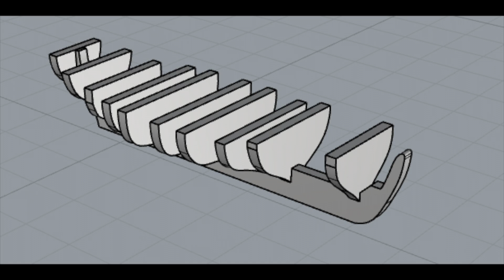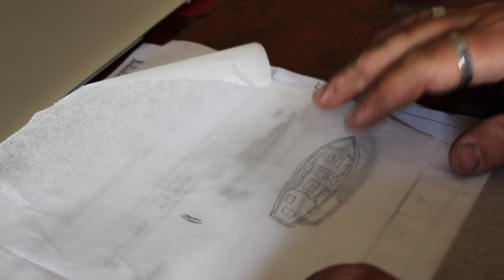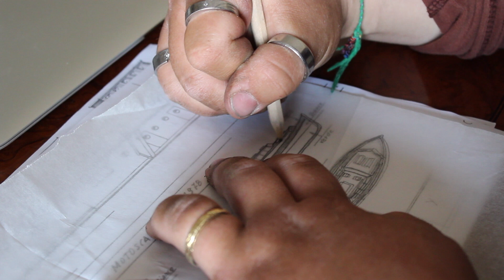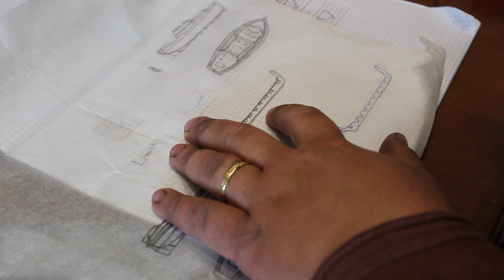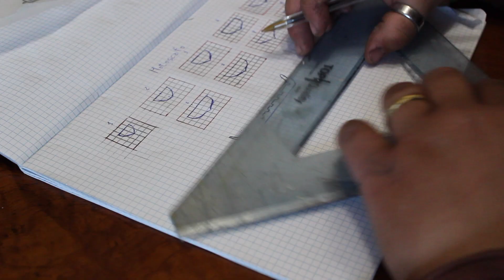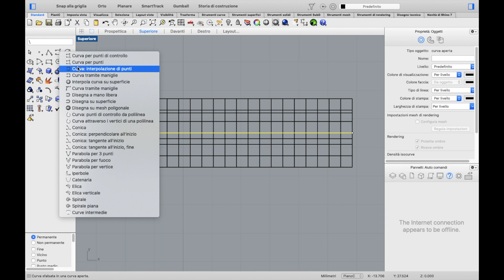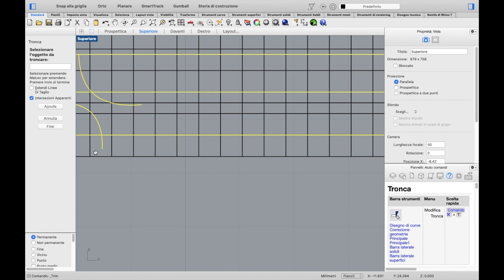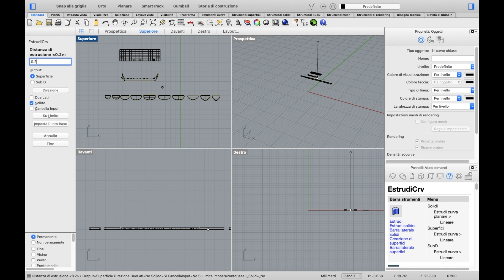realizzazione scialuppe Amerigo Vespucci FASE 1°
oggi vi farò vedere come realizzare e cominciare la prima parte delle scialuppe , partendo dal disegno del profilo e della parte superiore per arrivare poi alla forma definitiva della falsa griglia della scialuppa .

Spero che il video vi piaccia e che vi sia di ispirazione per attuali e futuri progetti
CIAOOOOOOOOOOOOOOOOOOOOOOOOOOOOOOOOOOOOO